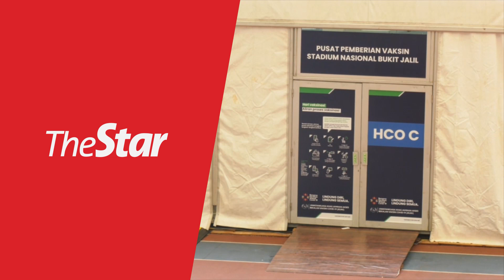Khairy: More mega PPVs to open as vaccine supplies come in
More mega vaccination centres (PPV) will be opened to ramp up the nation's vaccination drive as supplies come in, says Khairy Jamaluddin.

The coordinating minister for the National Covid-19 Immunisation Programme said that after visiting the latest mega PPV at Bukit Jalil Stadium on Monday (June 21), adding that the government is also looking to open smaller-scale mega PPVs that will be able to cater to between 3,000 and 5,000 people a day.